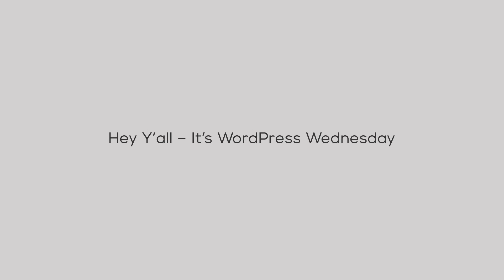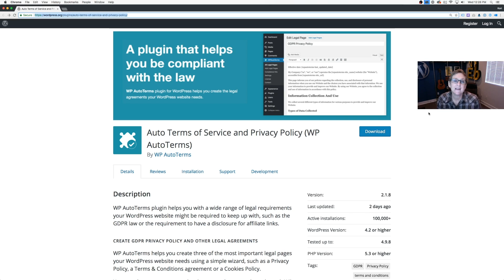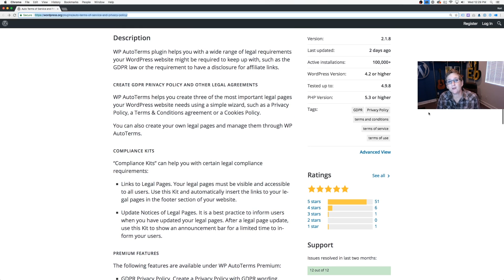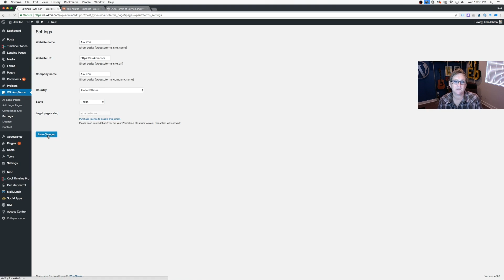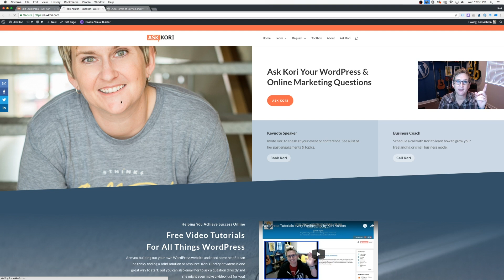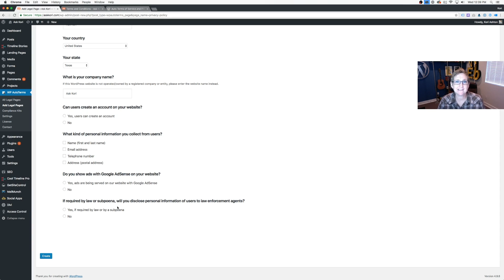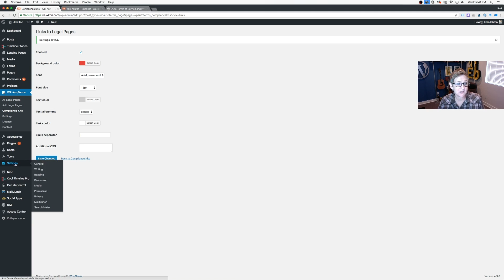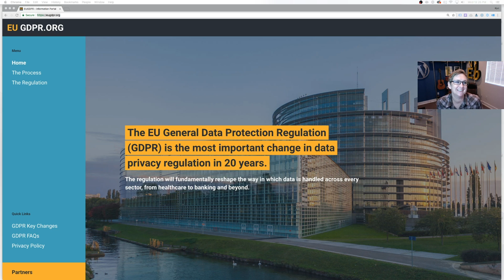Privacy Policy & GDPR Compliance 🔒 for WordPress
Each week I’m creating videos just like this one to help you improve your online marketing. If you have questions about a process, product, or service that I’ve mentioned in a video, please reach out directly to the authors of that item first.  If there’s a question about something specific I’ve shared, comment in the thread and I’ll reply within a day or two. Outtakes at the end too :)